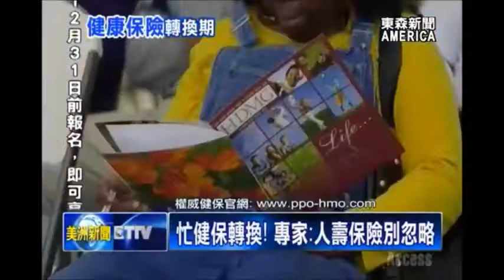忙健保轉換! 專家: 人壽保險別忽略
正值美國十一月份，「健康保險轉換期」，民眾如何選好，合適的保險計劃？南加州「權威保險」的，資深「健保規劃師」，特別提醒民眾，關注健康保險，與 人壽保險，來保障 全家人健康。